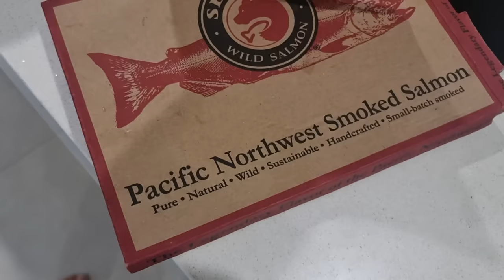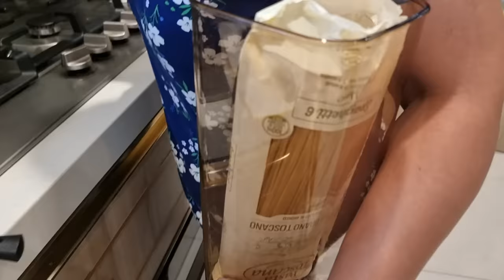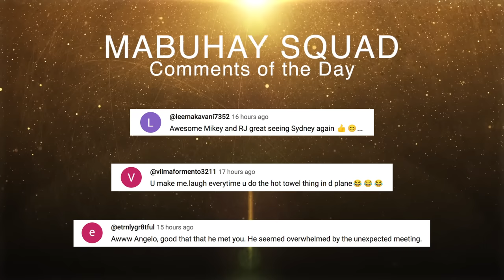Setting Up Our Christmas Tree | Vlog #1673